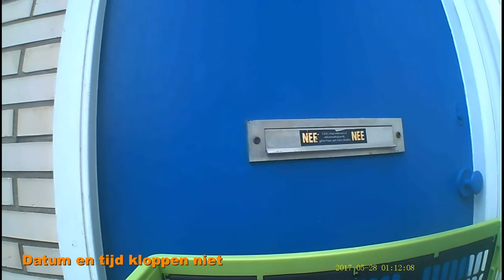Roderick helpen met de post en daarna naar Amber de Husky GoPro Vlog #10